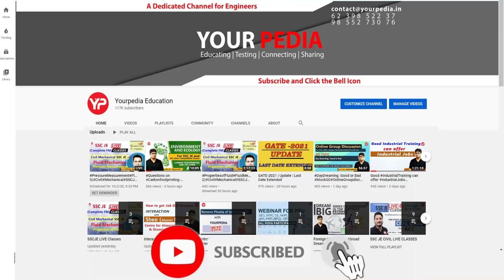IISc Bangalore Mock Interview | Thermodynamics Interview Questions | Interview Guidance